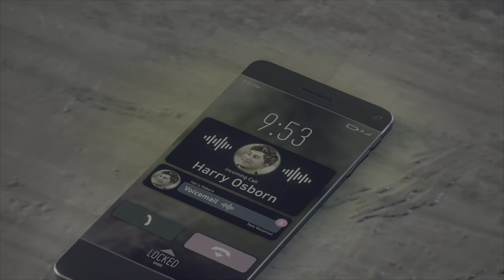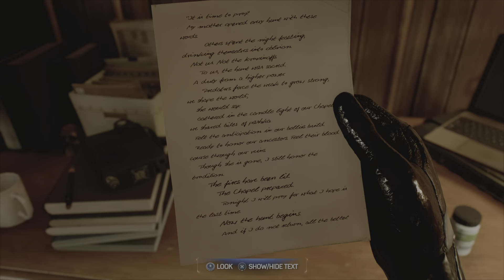MJ GOT ME HEATED BRO | Spiderman 2 Part.8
In todays episode we do the first MJ mission in the game and OMG(I wanted to off myself). Hope you enjoy my suffering :)

I make videos on various games, some being: Rec Room, Fortnite, etc... If you like my content Subscribe and turn that like button blue to join me and the TDG Brutheren!!

Here's my discord if you wanna friend me: tdgyami